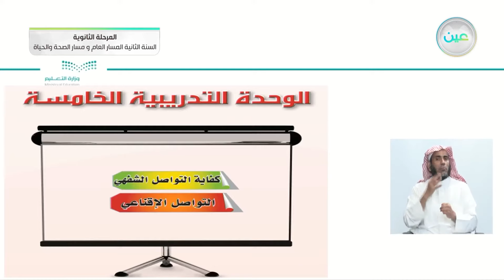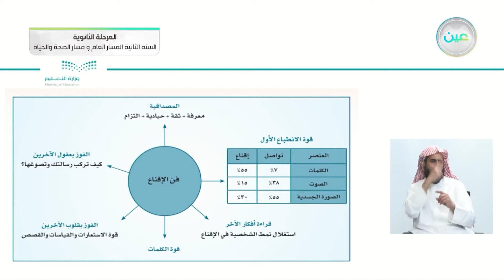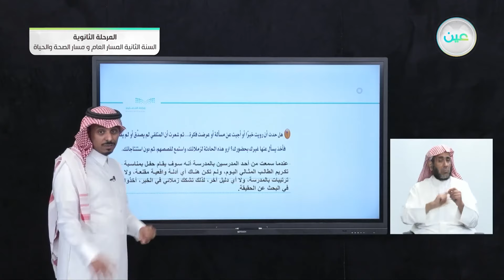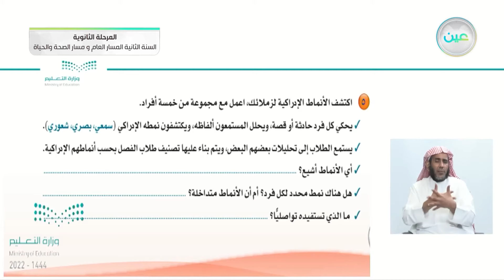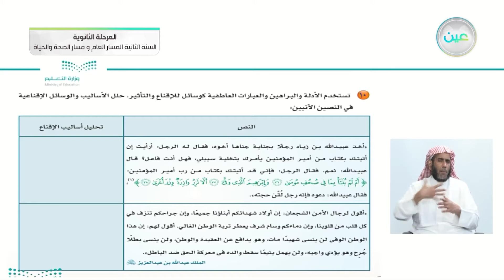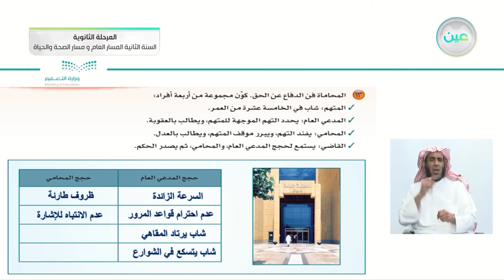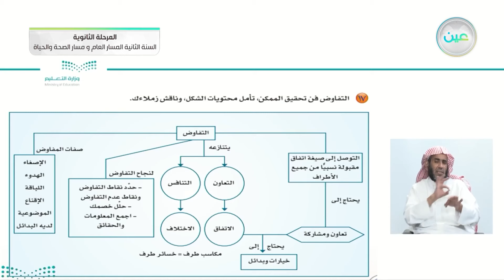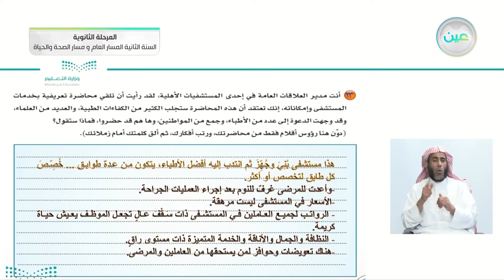التواصل الاقناعي العوامل المؤثرة في التواصل + نشاطات التعلم - الكفايات اللغوية (2-1)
الحصة السادسة - الثلاثاء - الأسبوع الثاني عشر - المسار العام والصحة والحياة - السنة الثانية